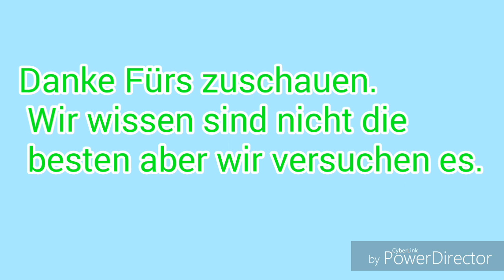Our first trampvideo at summer 2018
Hallo Leute.
Es erwartet euch Trampolin und Freeski Videos auf unseren Kanal. Viel spaß.